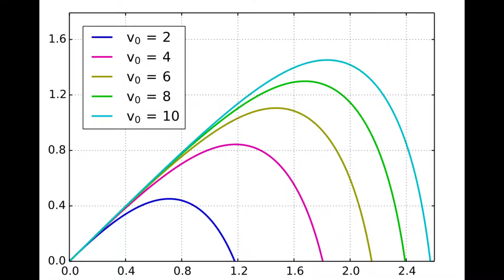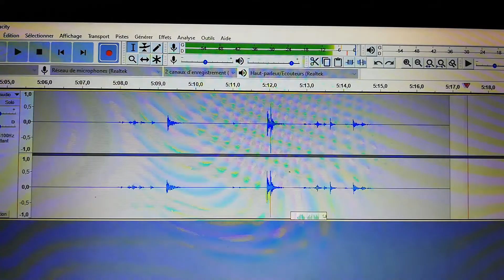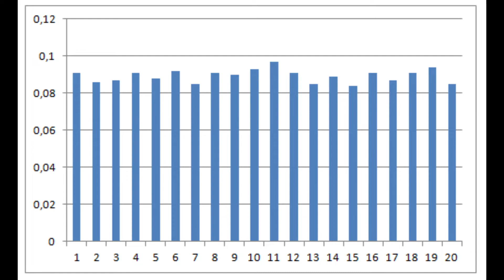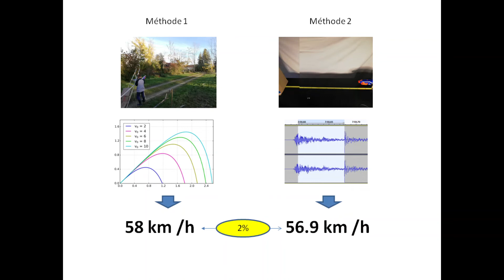Mesurer la vitesse d'une balle de nerf avec un micro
A quelle vitesse une balle de nerf sort-elle du pistolet ?
Après avoir essayé de le déterminer avec des formules balistiques, Vic et Henri testent une méthode originale avec un micro.